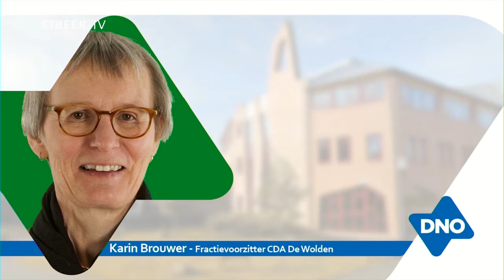Gemeenteraadsverkiezingen 2018 De Wolden, debat bezuiniging bibliotheken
Met nog twee weken voor de gemeenteraadsverkiezingen hield StreekTV een open discussie. Partijen gingen met elkaar in debat onder leiding van Marc Veeningen.

Onderwerp: Bezuiniging bibliotheken